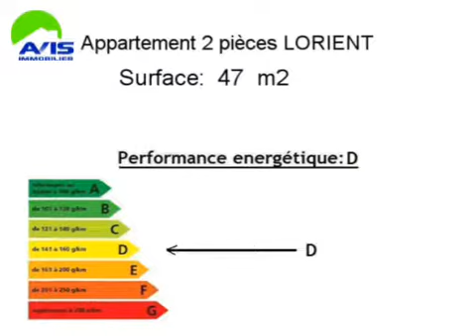Location Appartement LORIENT 56100 - 47 m2